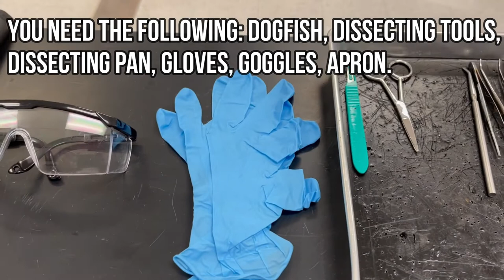DOGFISH SHARK'S ANATOMY | THE ANATOMY OF SHARK | ONLINE LAB GUIDE